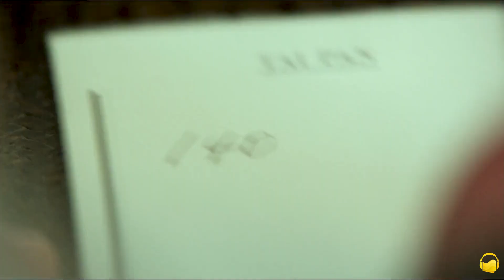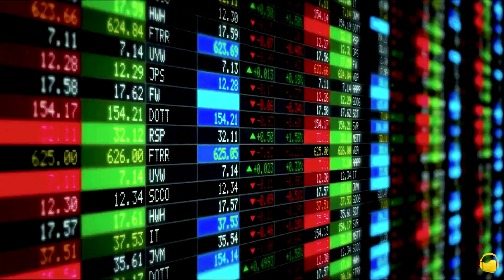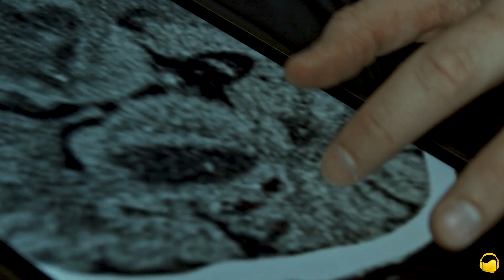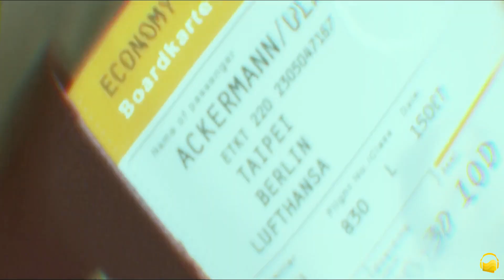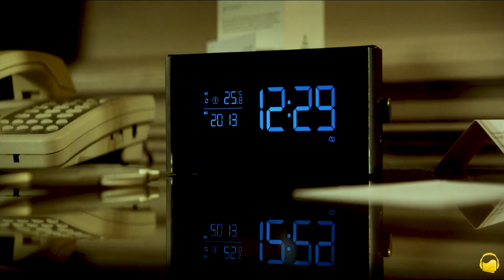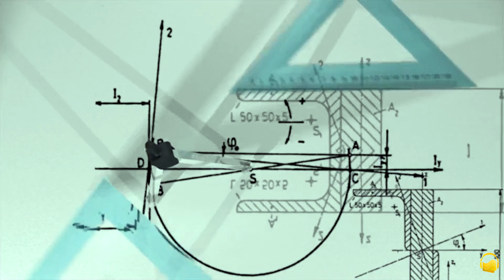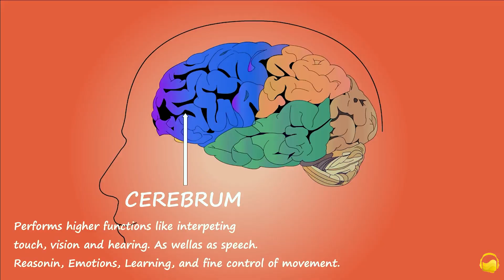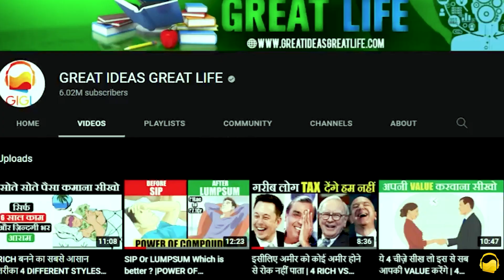100% दिमाग इस्तेमाल करने पर क्या होगा | STORY OF LUCY | MOVIE EXPLAINED IN HINDI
She is using 100% of her brain and can do wonders.

DOWNLOAD GIGL APP. FOR 1000+ BOOKS IN YOUR POCKET:-

Copyright Use:

Any images in this video has been used only to convey messages to the viewers. I don't intend to infringe the copyright of anyone.